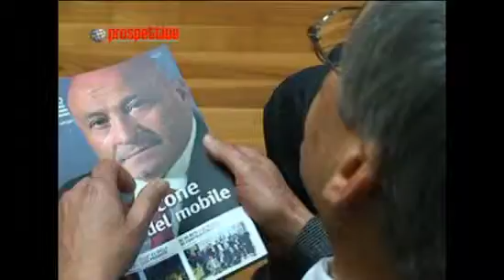ABRUZZO CHANNEL .it - 3 Convention delle Imprese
Conferenza stampa a L'Aquila.
ABRUZZO CHANNEL, il nuovo network del gruppo editoriale ECCO Italia, si impegna a far conoscere le eccellenze abruzzesi in ogni campo, a programmare speciali appuntamenti per testimoniare l'Abruzzo che cresce e cambia, ad approfondire le differenti realtà culturali e sociali che vengono a delinearsi, nonché le sue molteplici prospettive di sviluppo.
Nello slogan di questa web-tv è racchiusa la sua mission:  "L'ABRUZZO IN WEB-TV SEMPRE IN ONDA, OVUNQUE TU SIA".
Basandosi sull'interattività l'utente-spettatore può fruire di molteplici servizi televisivi senza limiti geografici e temporali, compatibilmente con le proprie esigenze ed interessi.
L'incremento del numero di utenti del web è infatti proporzionale all'esigenza di fruizione immediata di contenuti sempre più personalizzati.
I contributi video proposti abbracciano campi tematici appartenenti alle tre macro aree di impresa e finanza, cultura e territorio, sport, rispecchiando fedelmente gli argomenti trattati nelle testate del gruppo editoriale ECCO Italia.
Di conseguenza la scelta di proporre una web-tv ricca di servizi, personaggi e approfondimenti che faranno crescere l'Abruzzo e conoscere la regione nel mondo.